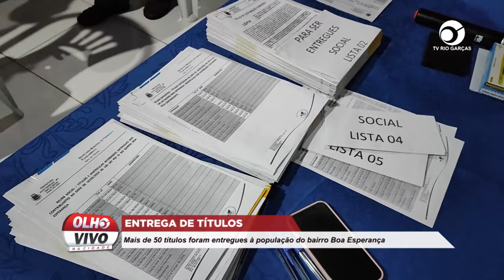ENTREGA DE TÍTULOS: MAIS DE 50 TÍTULOS FORAM ENTREGUES À POPULAÇÃO DO BAIRRO BOA ESPERANÇA